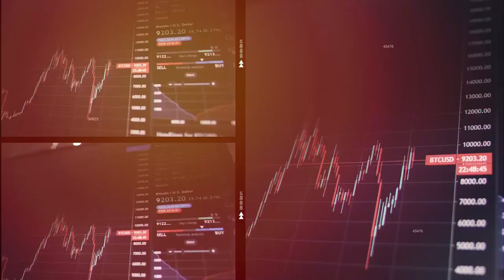Invercio 5x5 | CPI Index, Airlines, Twitter, Endava, Nasdaq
Découvrez le résumé de cette semaine où nous choisissons 5 événements boursiers pendant 1 minute chacun.
Cette semaine, nous examinons les éléments suivants :
Indice IPC, compagnies aériennes, Twitter, endava et nasdaq